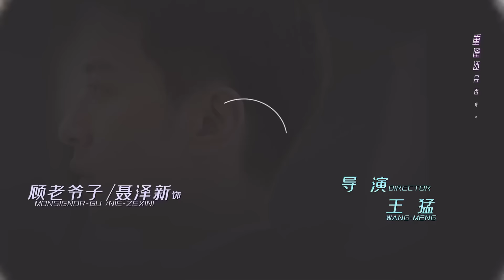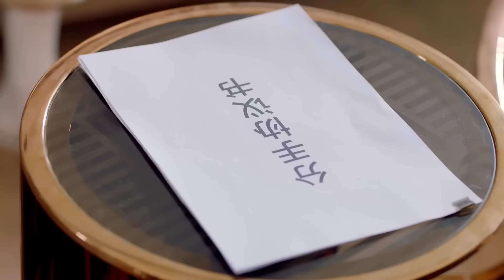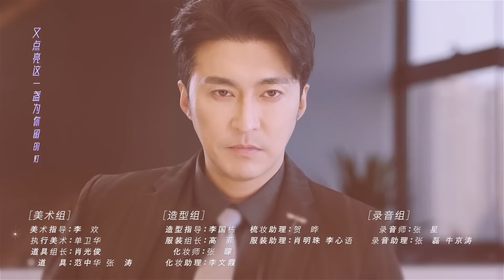Любовь по контракту丨14 серия丨pусская озвучка丨站住！小哑妻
👑  СМИ гудят от слухов, что только что назначенный президент компании Шаньюй - Гу Мин Ян переступил закон и воспользовался услугами девушки по вызову. На фотографиях он вместе с загадочной незнакомкой в пикантных позах. Однако девушка далека от сферы интим услуг, это Сюй Нянь - дочь любовницы его отца. И она как раз вовремя появилась когда план мести Гу Мин Яна вот-вот реализуется. Они заключили взаимовыгодный контракт, не представляя кто их настоящий враг и как именно связаны судьбы её матери и его отца

✨Любовь по контракту